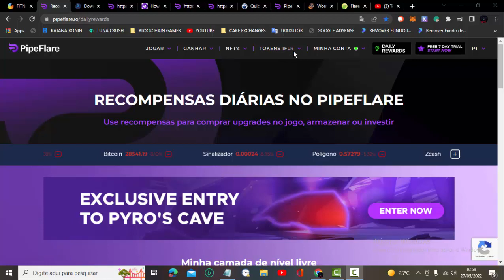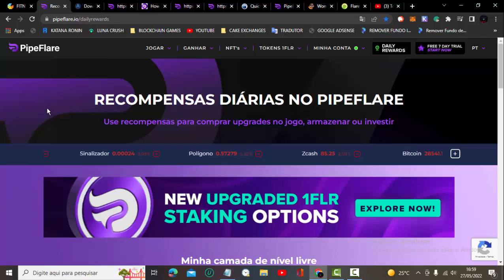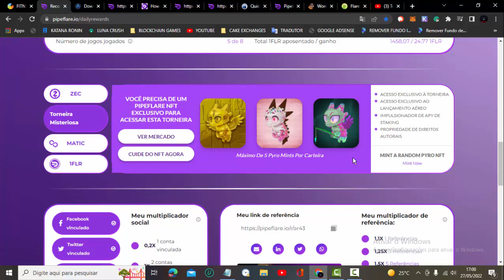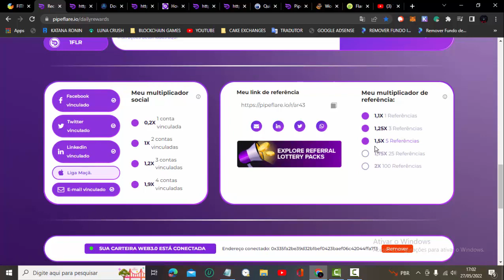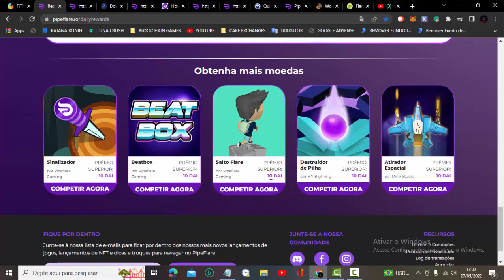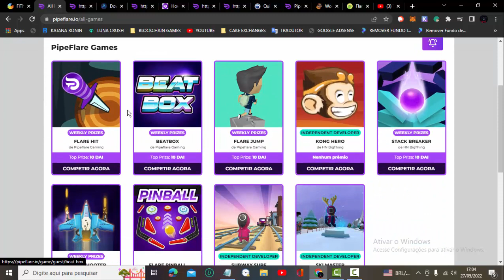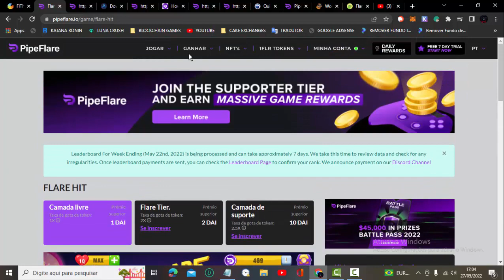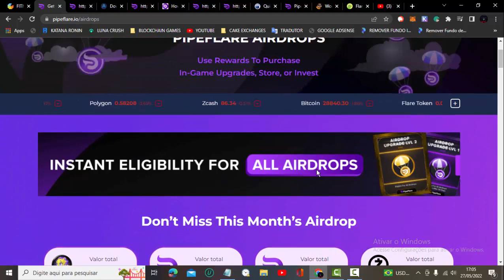Ganhe Muitas Criptomoedas MATIC Nesse Site - Série As MELHORES FAUCET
Melhor Site para Ganhar Muitas Criptomoedas MATIC todos os Dias !
Quer Aprender a Identificar Airdrops que Pagam e Conseguir Muitas Referências ?